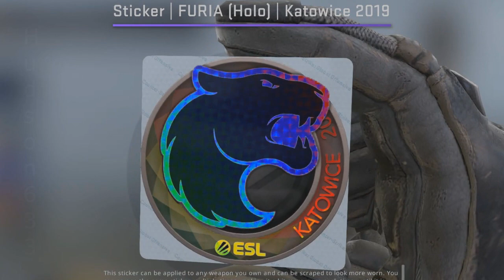FURIA Holo Katowice 2019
This is a FURIA holographic sticker from the 2019 IEM Katowice Counter-Strike: Global Offensive Championship.